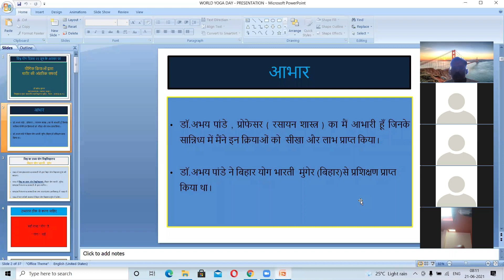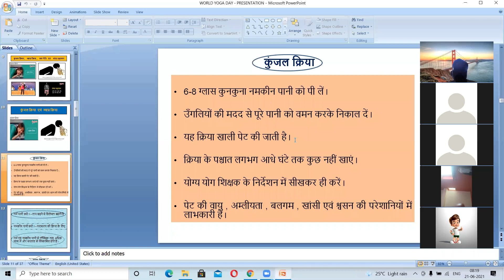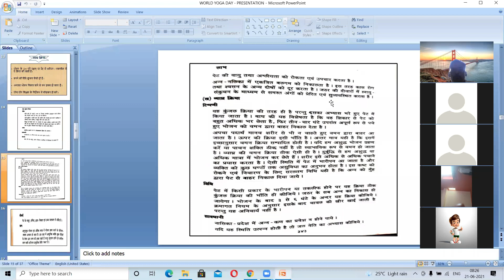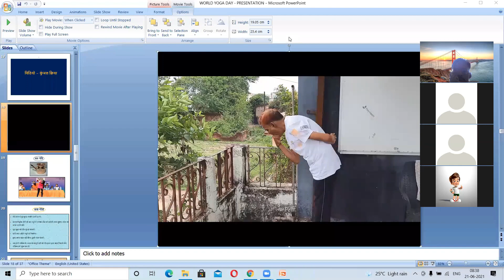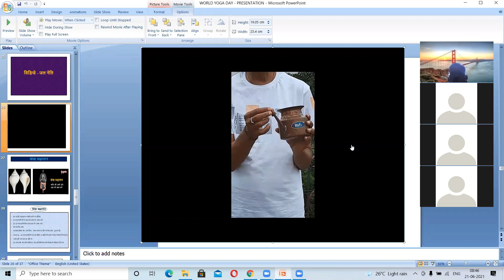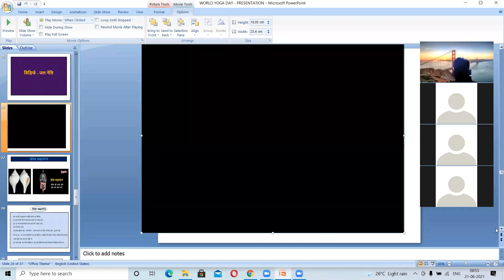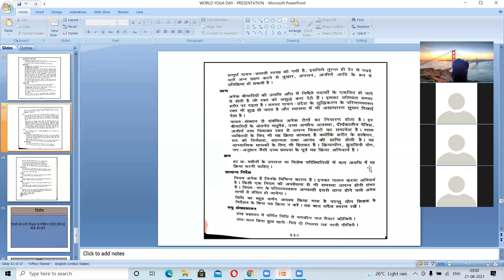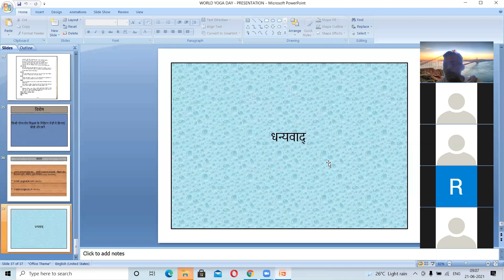यौगिक क्रियाओं द्वारा शरीर की आंतरिक सफाई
In this video Four Yoga Practices ( KUNJAL KRIYA , VYAGHRA KRIYA , JAL NETI  &  SHANKH PRAKSHALAN ) have been explained  in  HINDI  and two of them ( KUNJAL & NETI ) have been demonstrated.